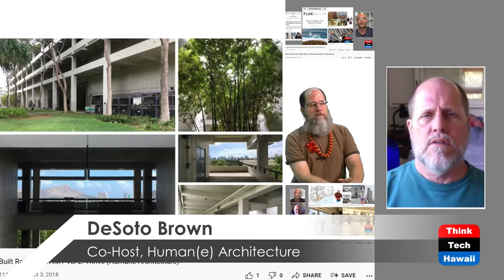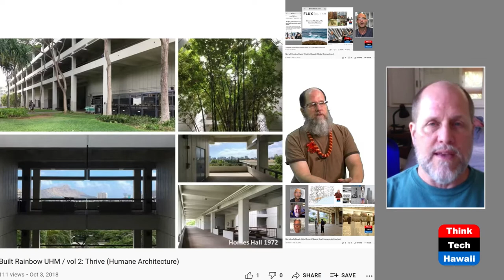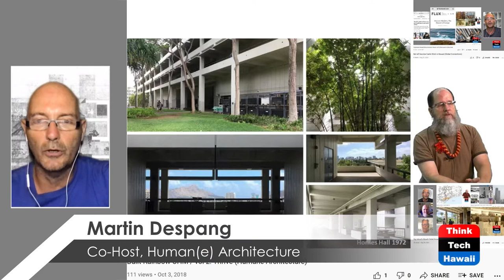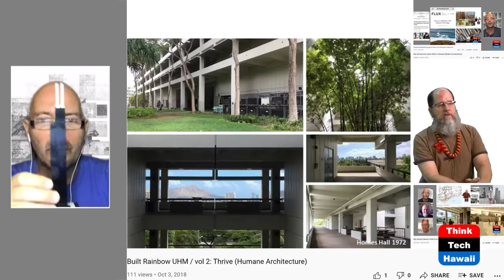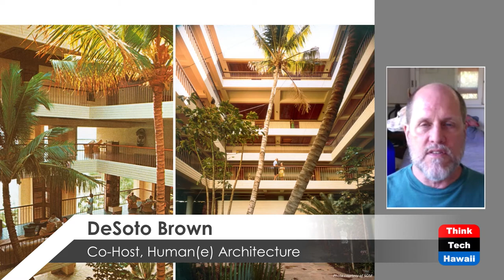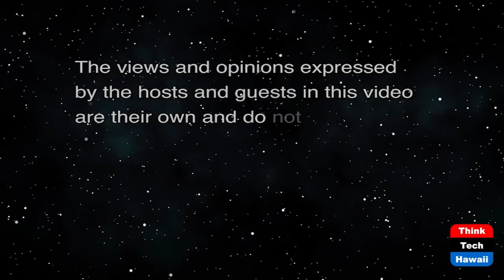BI's Beach Hotel Around Mauna Kea Vol 2 (Humane Architecture)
SOM’s Hospitality Design World Wonder.  The hosts for this show are Martin Despang and DeSoto Brown.  The guest is Ronald Lindgren.

The Big Island of Hawaii was mainly untouched in the early 1960’s when Laurence S. Rockefeller had its Mauna Kea Beach Hotel like fall from the skies like a meteorite which since then is a legendary  icon of tropical brutalism.
SOM’s project architect Edward Charles Bassett was successful to give the resort a tropical exotic easy breezy gestalt.
The show describes and discusses its historic zeitgeist context as the project itself along with material from the architects, hotel and Bishop Museum’s DeSoto Brown.